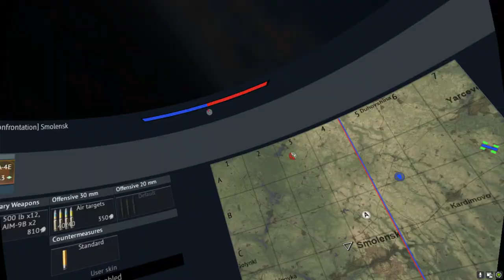A4e being a zomber game play.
War Thunder A4e, how to be a zomber the correct way.